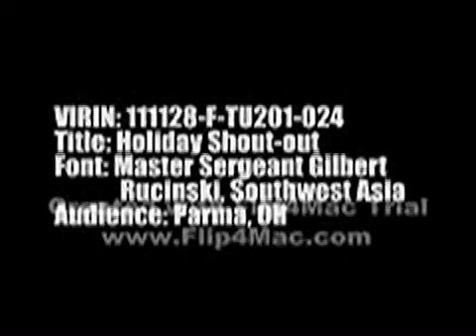Rucinski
2011 Military Holiday Greetings